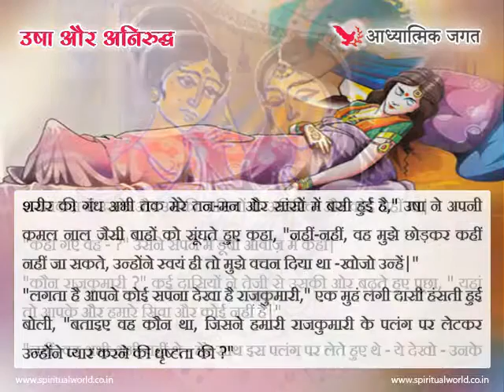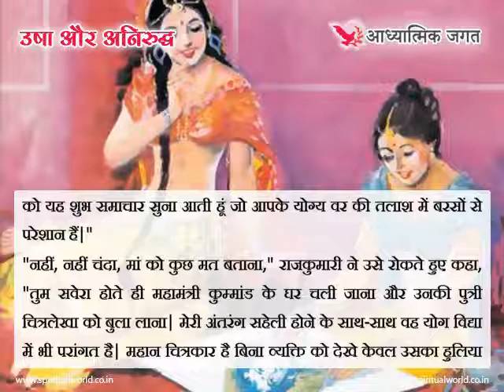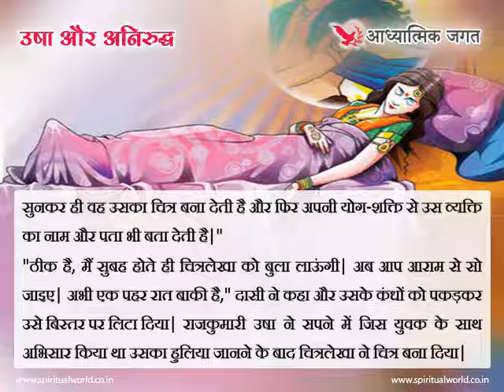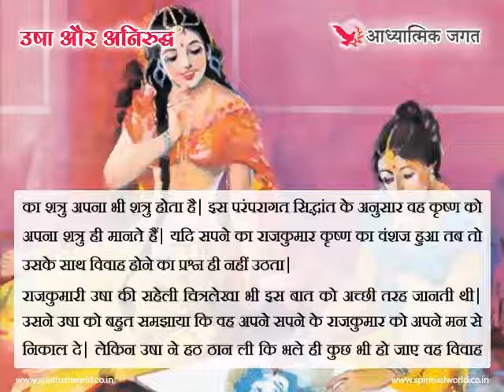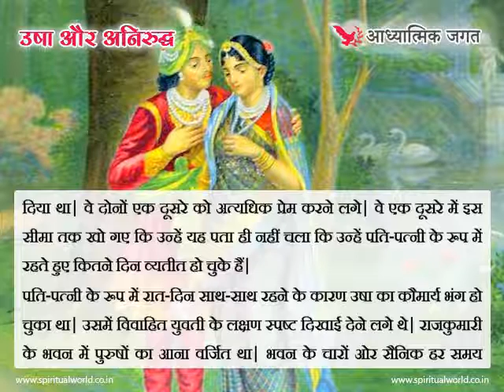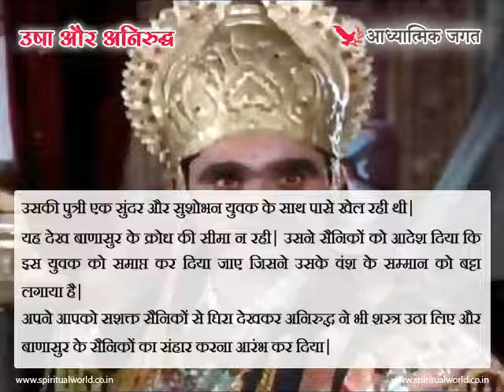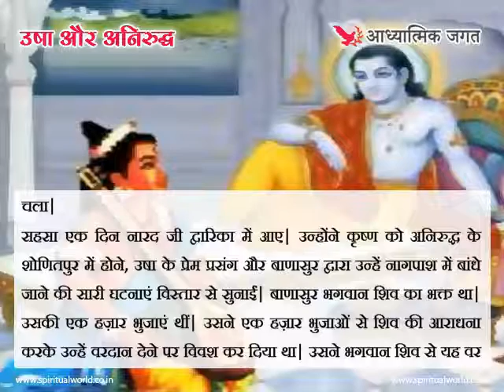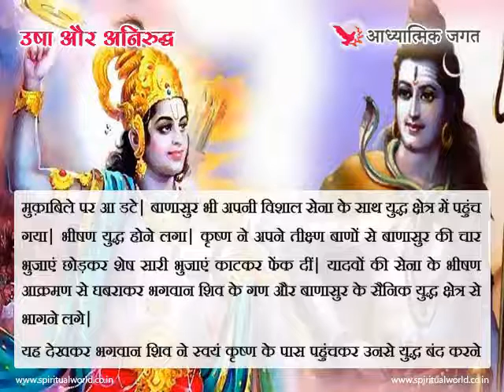उषा और अनिरुद्ध - Hindi Spiritual & Religious Story